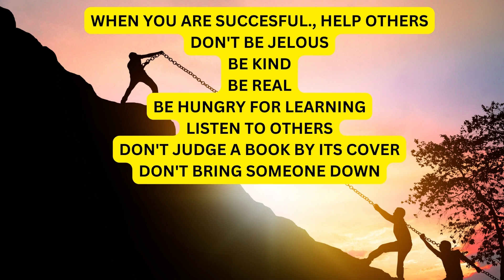WHEN YOU ARE SUCCESFUL, HEALP OTHERS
LIFE IS NOT EASY AND WE HAVE TO GO THROUGH LOTS OF PROBLEMS.